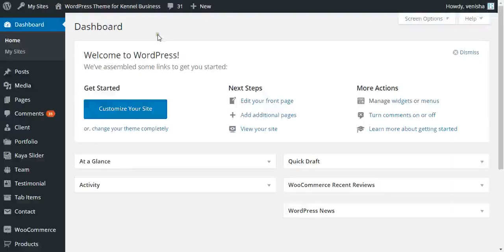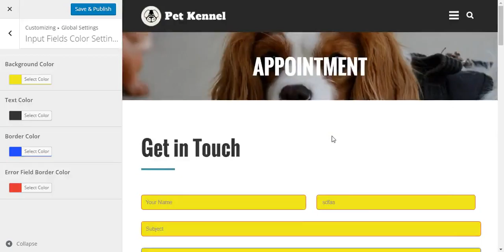How To Edit Input Fields Color Settings From Theme Customizer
This Video Shows You How To Edit Input Fields Color Settings From Theme Customizer.